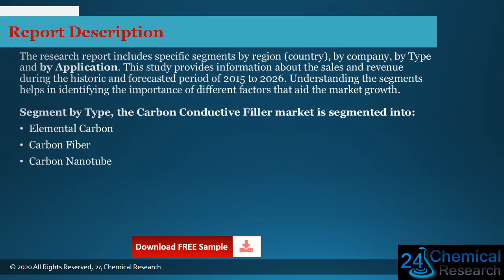Global Carbon Conductive Filler Market Research Report 2020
Download FREE Research Report Sample PDF:
Carbon Conductive Filler
The Carbon Conductive Filler market is analysed and market size information is provided by regions (countries).